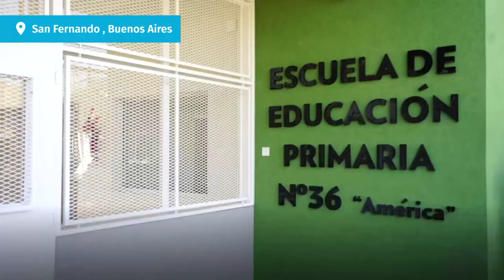2021-03-09 - RENOVACIÓN DE ESCUELA N°36 - SAN FERNANDO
RECUPERAR EL MOTOR DE LA ARGENTINA
La renovación de la Escuela Primaria N° 36 de San Fernando forma parte del camino de crecimiento del país. Donde la infraestructura, la presencialidad y la calidad educativa, acompañadas de un alivio fiscal para la clase media, son los pilares fundamentales para la ReconstrucciónArgentina.